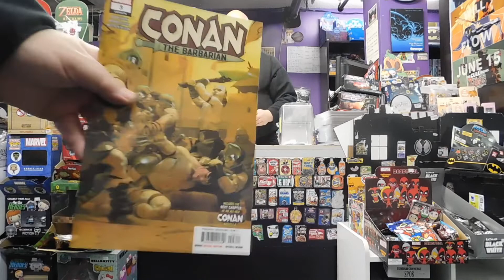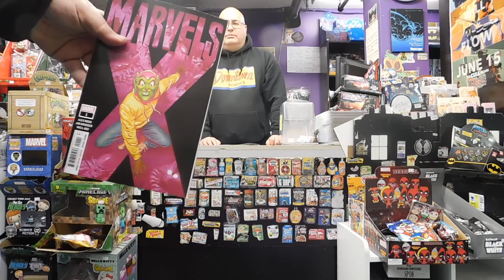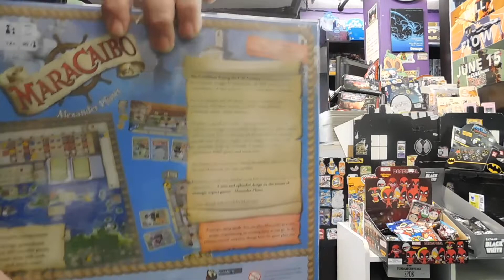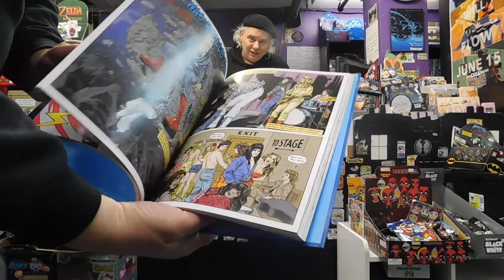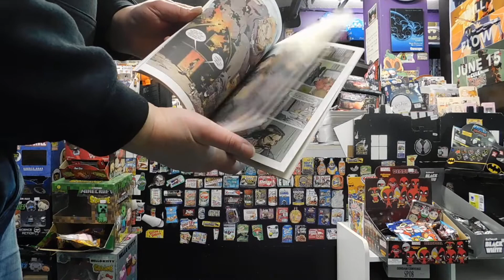Downtown Comics Pick of the Week #138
Downtown Comics,

Hope our video finds you hail and hearty!!! And we, as usual, draw for a small stack of comics...and the winner is...

Get more from the Headquarters for Comic Books in Newfoundland!!!

See you at the comic book shop!!!